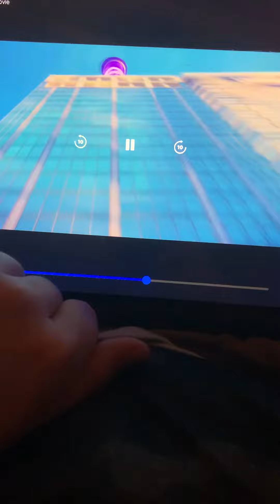A giant tower in the world 🌎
The office